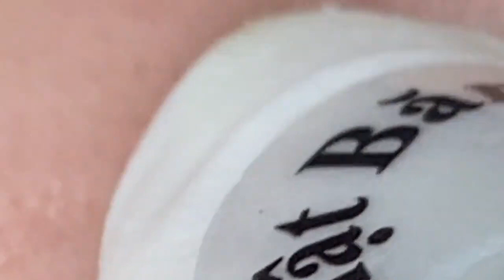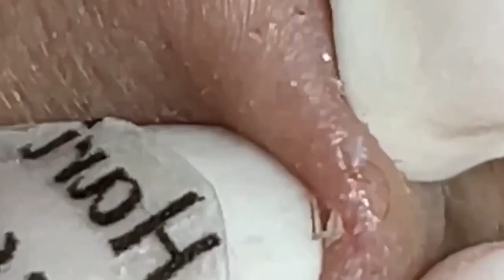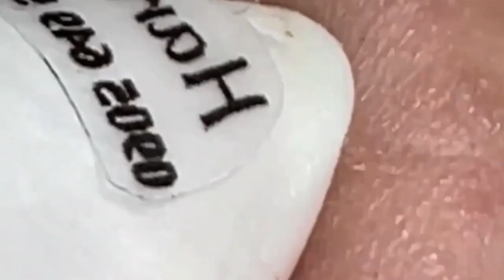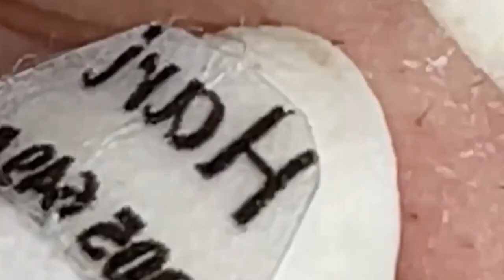acne treatment acne removal 5388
acne treatmentHanry Sam
huong beautyacne
treatment huong da
nangacne treatment
huong official 2021

acne treatment
newacne
treatment hacne treatment
 huong beauty
the man lives in hoa son
 part 4acne treatment huong
 beauty super part 2acne
 treatment huong beauty